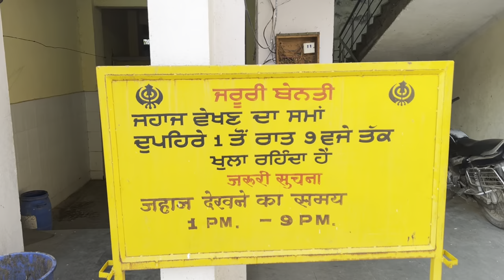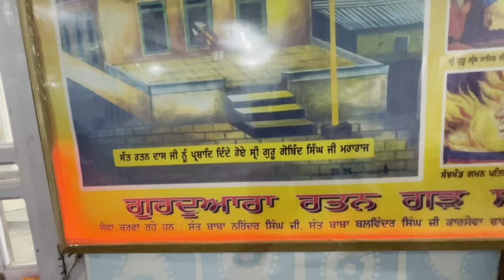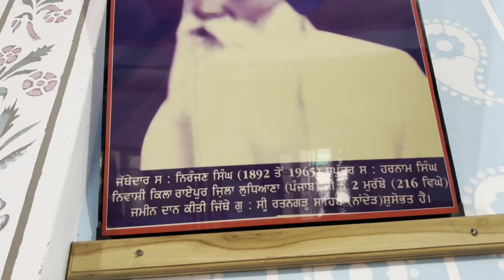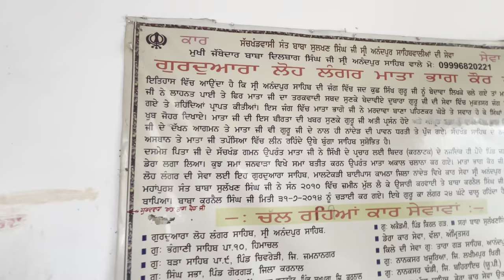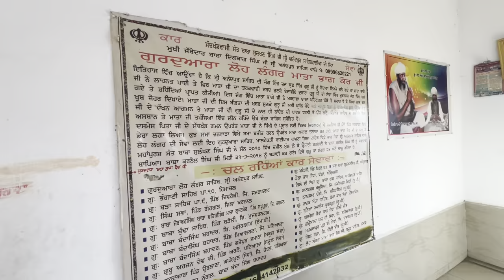ਇਸ ਅਸਥਾਨ ਤੇ ਗੁਰੂ ਗੋਬਿੰਦ ਸਿੰਘ ਜੀ ਨੇ ਭਾਈ ਰਤਨਦਾਸ ਜੀ ਨੂੰ ਦਿੱਤੇ ਸੀ ਦਰਸ਼ਨ | guru Gobind Singh ji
Instagram fellow

Facebook fellow